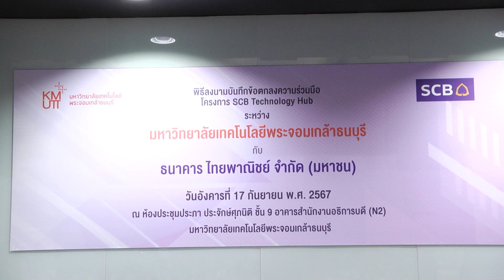KMUTT + SCB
มจธ. จับมือ ธ.ไทยพาณิชย์ ลงนามความร่วมมือร่วมพัฒนาพื้นที่เรียนรู้ด้านเทคโนโลยี SCB Technology Hub
KMUTT joins hands with SCB to sign a cooperation agreement on developing a technology learning space: SCB Technology Hub
Venue: Prapa Prajaksupanit Meeting Room
เมื่อวันอังคารที่ 17 กันยายน 2567 ณ ห้องประภา ประจักษ์ศุภนิติ อาคารสำนักงานอธิการบดี มหาวิทยาลัยเทคโนโลยีพระจอมเกล้าธนบุรี (มจธ.) โดย คณะวิทยาศาสตร์ คณะวิศวกรรมศาสตร์ คณะเทคโนโลยีสารสนเทศ และสำนักหอสมุด จัดพิธีลงนามบันทึกข้อตกลงความร่วมมือ ระหว่าง มหาวิทยาลัยเทคโนโลยีพระจอมเกล้าธนบุรี (มจธ.) กับ ธนาคารไทยพาณิชย์ จำกัด (มหาชน) เพื่อร่วมกันในการจัดให้มีพื้นที่สำหรับการเรียนรู้ในด้านเทคโนโลยีสำหรับนักศึกษาของ มจธ. ภายใต้ชื่อ SCB Technology Hub โดย รองศาสตราจารย์ ดร.สุวิทย์ แซ่เตีย อธิการบดี มจธ. และนายอรพงศ์ เทียนเงิน ผู้จัดการใหญ่และประธานเจ้าหน้าที่บริหาร กลุ่มงาน Technology ธนาคาร ไทยพาณิชย์ จำกัด (มหาชน) ลงนามความร่วมมือ และรองศาสตราจารย์ ดร.เชาวลิต ลิ้มมณีวิจิตร รองอธิการบดีฝ่ายพัฒนานักศึกษาและผู้เรียนรู้ และนายวรวัจน์ สุวคนธ์ รองผู้จัดการใหญ่ และประธานเจ้าหน้าที่บริหาร กลุ่มงานทรัพยากรบุคคล ร่วมเป็นสักขีพยาน
การลงนามความร่วมมือครั้งนี้ภายใต้ความร่วมมือ SCB x KMUTT ซึ่งร่วมกันพัฒนาพื้นที่สำหรับการเรียนรู้ในด้านเทคโนโลยี โดยเปิดโอกาสสำหรับนักศึกษาผู้เข้าร่วมในโครงการ SCB Technology Hub ได้ร่วมฝึกงานกับธนาคารตามความสนใจและทักษะของตนเองใน 2 ลักษณะงาน ได้แก่ QA (Quality Assurance) และ DEVELOPER ซึ่งนอกจากนักศึกษาจะได้ประสบการณ์ในสภาพแวดล้อมการทำงานจริง ร่วมกับทีมงานผู้เชี่ยวชาญของ SCB ที่ให้คำแนะนำและดูแลอย่างใกล้ชิดตลอดระยะเวลาการเข้าร่วมโครงการแล้ว ยังรับค่าตอบแทนในการฝึกงานอีกด้วย
  โดยการลงนามความร่วมมือนี้ จะนำไปสู่การเปิด SCB Technology Hub Open House ณ บริเวณชั้น 4 ของอาคารการเรียนรู้พหุวิทยาการ (LX) ในช่วงเดือนพฤศจิกายน 2567 ต่อไป